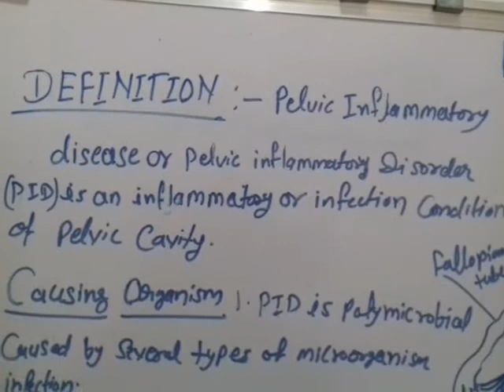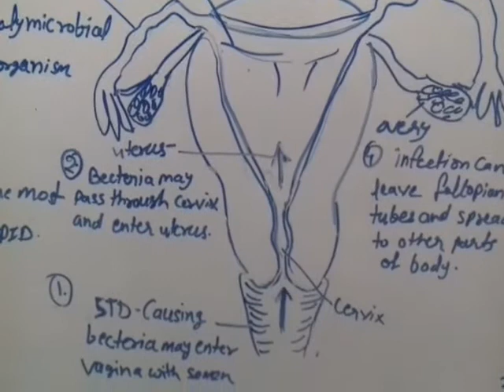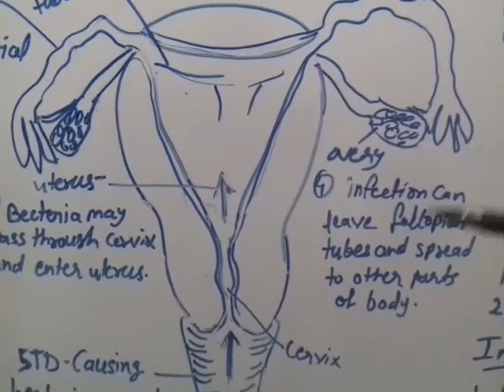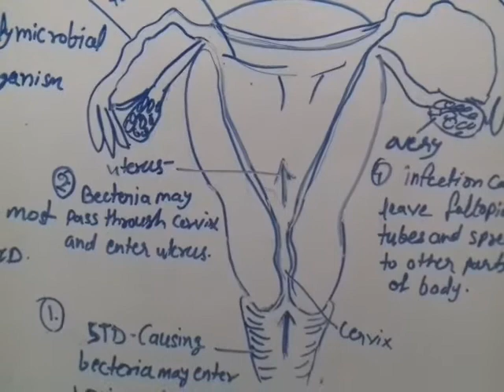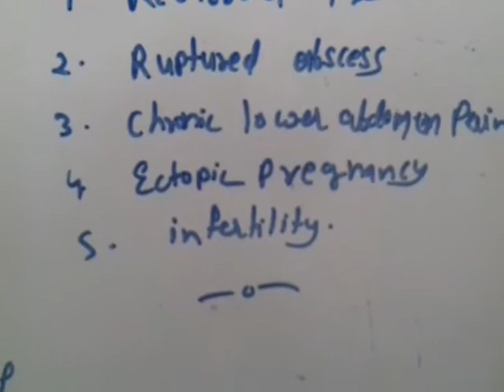Pelvic inflammatory disease (PID)